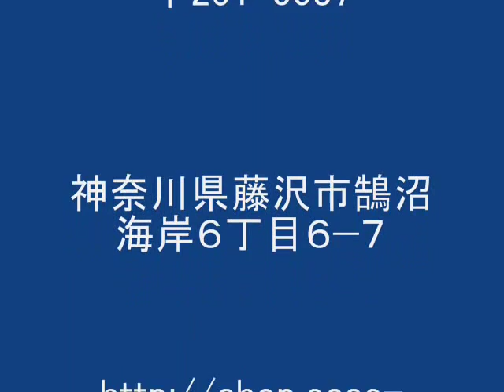懐かしい 鵠沼海岸カフェ『豆工房イーズ』 バイクにギターに好奇心旺盛な店主・鵠沼海岸カフェ『豆工房イーズ』